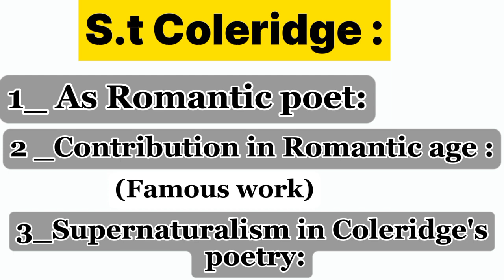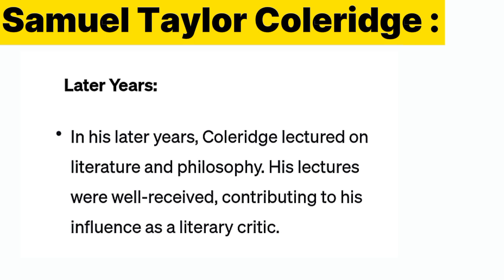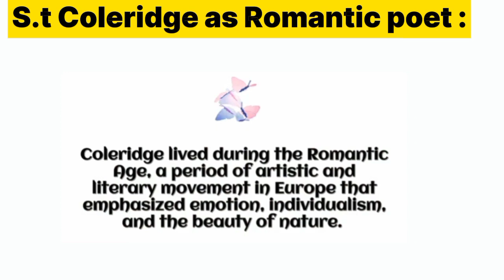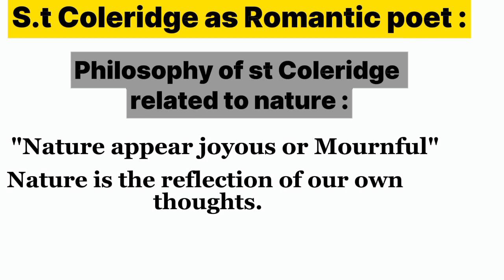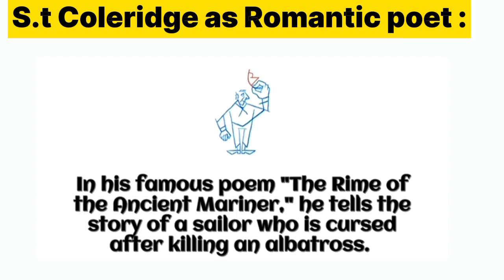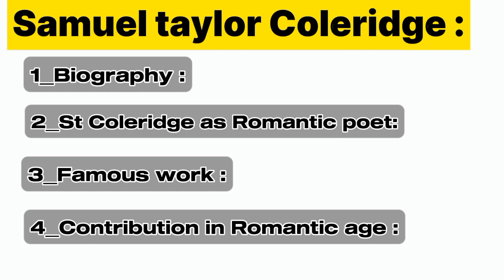S.t Coleridge As Romantic poet # His Contribution in Romantic age# Supernaturalism in his poetry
In this video I have discussed Samuel Taylor Coleridge in detail and easy wording I have discussed Samuel Taylor Coleridge biography and s.t Coleridge as Romantic poet.I have discussed s.t Coleridge contribution in Romantic age and also Supernaturalism or the other Main themes in Coleridge's poetry